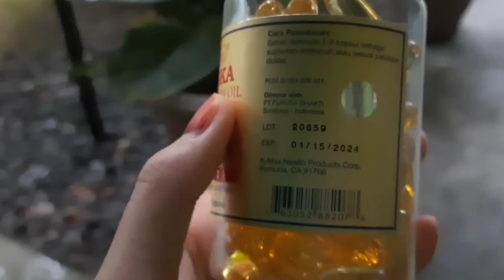PETINGNYA MASA PRAKONDISI MURAI BATU SELEPAS MABUNG